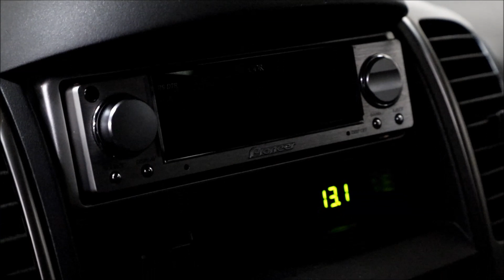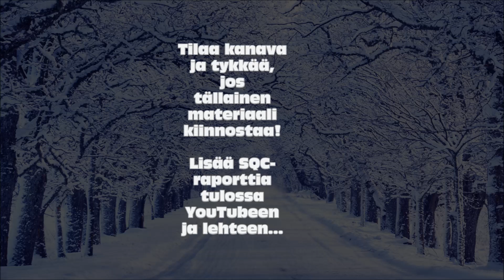SQC Club Finland Wintercup 2019 - Autoesittelyjä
SQC Club Finland Wintercup 2019 miteltiin Mänttä-Vilppulassa lauantaina 23.2. Kyseessä on äänenlaatuun keskittyvä autohifikilpailu, johon osallistui iso määrä autoja sekä Suomesta että ulkomailta, aina Keski-Eurooppaa ja Venäjää myöten. AutoSoundin uuttera reportteri Mikko Laine kuvasi paikanpäältä materiaalia muutamaan tulevaan lehtijuttuun sekä videoihin.